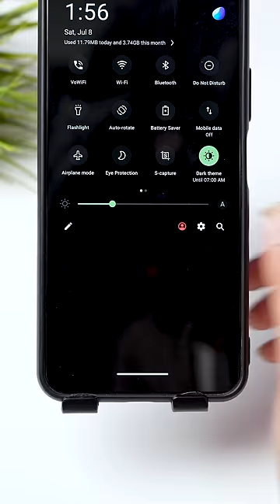How to Activate Guest Mode in Android !!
Guest Mode in Android